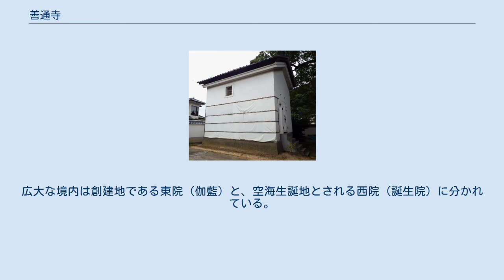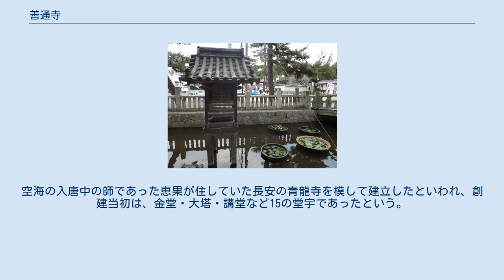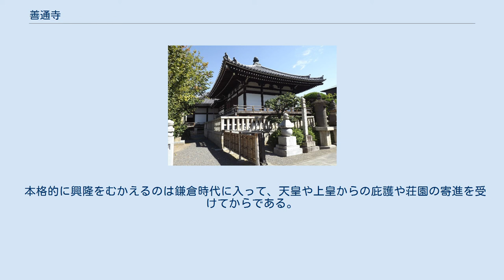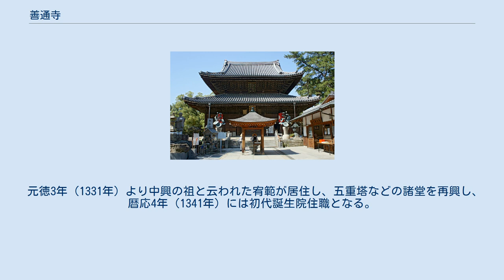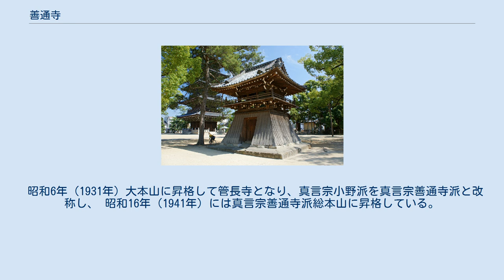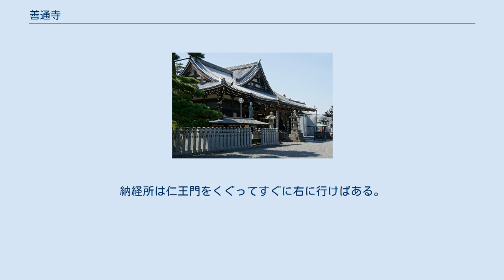善通寺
全景 （香色山の中腹より） 善通寺（ぜんつうじ）は、香川県善通寺市にある寺院。
真言宗善通寺派総本山。
屏風浦五岳山誕生院と号する。
四国八十八箇所霊場の第七十五番、真言宗十八本山一番札所。
和歌山県の高野山、京都府の東寺と共に弘法大師三大霊場に数えられる。
 平安時代初頭の807年に真言宗開祖空海の父である佐伯田公を開基として創建された。
広大な境内は創建地である東院（伽藍）と、空海生誕地とされる西院（誕生院）に分かれている。
 本尊真言：おん ころころ せんだりまとうぎ そわか ご詠歌：我すまば よもきえはてじ善通寺　ふかきちかいの 法（のり）のともしび 納経印：当寺本尊、真言宗18本山（弘法大師）、讃岐三十三観音（礼参本山）、七ヶ所参り（布袋尊）、仙遊寺（延命地蔵）、四国八十八箇所「満願」の証 金堂（重要文化財） 空海（弘法大師）は讃岐国、現在の善通寺市の出身である。
『多度郡屏風浦善通寺之記』によれば、善通寺は空海の父で地元の豪族であった佐伯田公（さえきの たぎみ、諱：善通（よしみち））から土地の寄進を受け、大同2年（807年）に建立し始め、弘仁4年（813年）に落成したという。
空海の入唐中の師であった恵果が住していた長安の青龍寺を模して建立したといわれ、創建当初は、金堂・大塔・講堂など15の堂宇であったという。
寺号の善通寺は、父の名前である佐伯善通から採られ、山号の五岳山は、香色山（こうじきざん）・筆山（ひつざん）・我拝師山（がはいしざん）・中山（ちゅうざん）・火上山（かじょうざん）の5つの山の麓（ふもと）にあることから命名された。
 善通寺の文献上の初見は、『東寺百合文書（とうじひゃくごうもんじょ）』に収められた寛仁2年（1018年）の「讃岐国善通寺司解」（さぬきのくにぜんつうじしげ）という文書である。
ここで善通寺は、東寺の末寺として登場し、「弘法大師御御建立」「大師御霊所」とされ、空海の先祖による創建だとする伝えが古くから存在したことがわかる。
境内からは白鳳から奈良時代にさかのぼる古瓦が出土しており、善通寺は実際には佐伯一族の氏寺として創建されたのではないかと推定されている。
 本格的に興隆をむかえるのは鎌倉時代に入って、天皇や上皇からの庇護や荘園の寄進を受けてからである。
この保護の背景には、平安後期に広まった弘法大師信仰があり、誕生の地に伝わり空海の自筆とされる「瞬目（めひき）大師像」への崇敬がある。
建長元年（1249年）道範のとき誕生院が建立され、東の伽藍、西の誕生院という現在の形式が出来上がった。
鎌倉時代の善通寺の本寺は、東寺、随心院、大覚寺、再び随心院と変転しつつも、室町時代以降は足利氏の庇護を受けつつ自律的経営を目指した。
 元徳3年（1331年）より中興の祖と云われた宥範が居住し、五重塔などの諸堂を再興し、暦応4年（1341年）には初代誕生院住職となる。
 永禄元年（1558年）三好実休の兵火に遭い伽藍を焼失するが、天正16年（1588年）に生駒親正から28石、生駒一正から35石の寄進を受けたことなどで立ち直る。
近世には高松松平家や丸亀京極家の庇護を受けて大いに栄えた。
近世の善通寺の史料は少ないが残された絵図類などから、金堂や五重塔などの再建に奔走する傍ら、西院の御影堂を中心に参詣空間を充実させ、19世紀前半には完成したのが見て取れる。
また、明治に入ると付近に陸軍基地が置かれ、軍都として発展した。
現在も陸上自衛隊善通寺駐屯地がある。
江戸時代まで現在の東院である善通寺と現在の西院である誕生院は別の寺院であったが、明治初年に単一の寺院となった。
 昭和6年（1931年）大本山に昇格して管長寺となり、真言宗小野派を真言宗善通寺派と改称し、 昭和16年（1941年）には真言宗善通寺派総本山に昇格している。
 善通寺には数万点にも及ぶ文書・記録類が所蔵されているが長らく手付かずであった。
しかし、平成12年（2000年）から創建千二百年記念事業として地元の香川県立ミュージアムにより調査、リスト化が進められており、調査報告書などが刊行されている。
 迦陵頻伽 講堂跡より左から五重塔・金堂・金毘羅山 南大門から入ると右に五重塔が聳え、正面に本堂がある。
本堂手前を左にまっすぐ進むと、中門で東院...